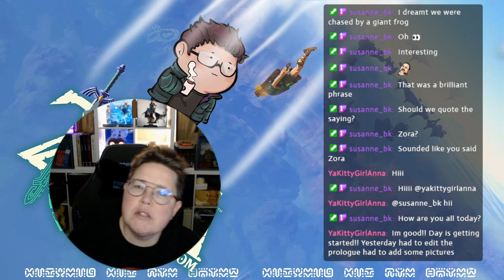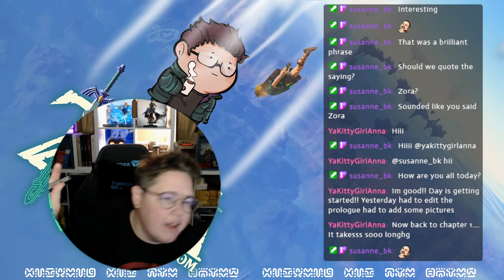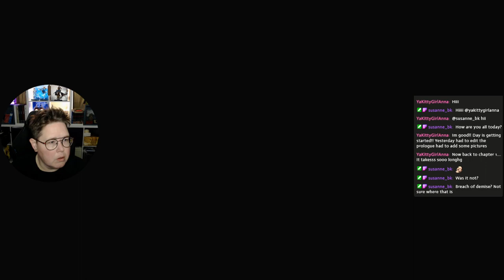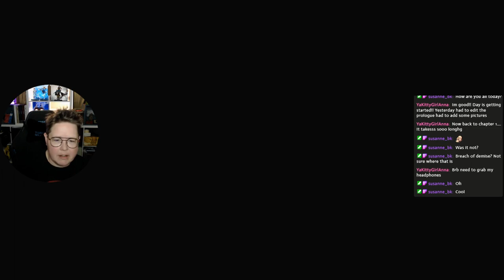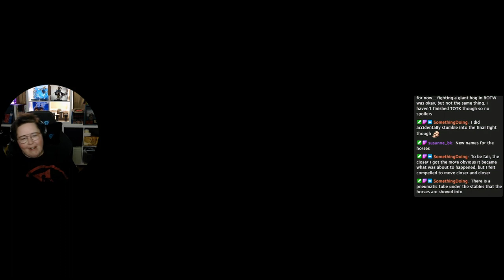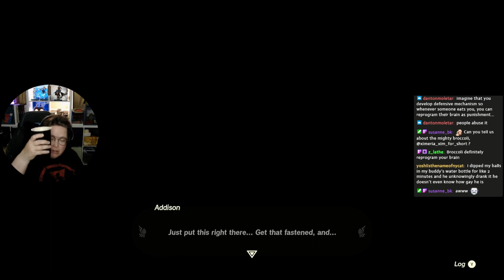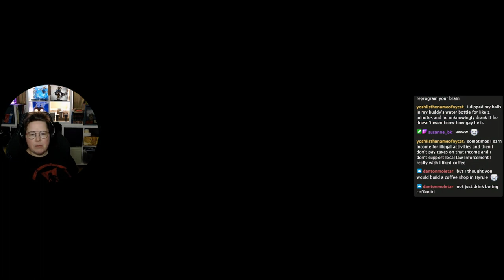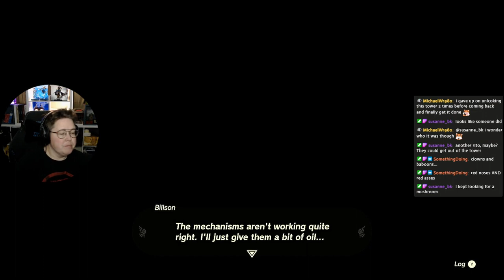Tears of the Kingdom, Chillrun - Part 3 - July 29th, 2023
I aimed for Hateno village and ended up in Kakariko. That's just the way it is.

0:00:00 - Opening and chat with community
0:12:50 - Game
1:31:15 - Building a coffee house just because (chat executed points and got coffee grinder and the joke ended up here)
1:35:43 - On the road to Kakariko Village, the village itself, too many balls in chat (don't ask) - Ring Ruins and shrine
2:34:50 - Sahasra Slope Sky View tower
2:42:20 - North Necluda Sky Archipelago
3:16:50 - Winding down stream

Done as our Saturday morning chill run and I have been itching to get back to the sandbox, itching to do things differently from my first (offline) run of this game.

Streamed on twitch on July 29th, 2023